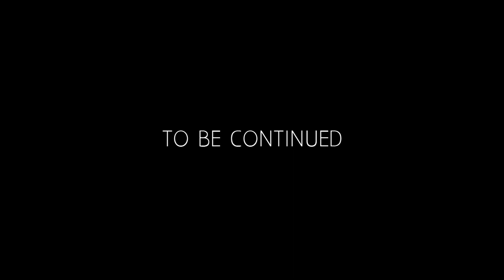केदारनाथ आख़री दर्शन | Kedarnath Yatra 2022 | Kedarnath Vlog | Gaurikund To Kedarnath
Your Queries -
Kedarnath yatra
kedarnath me kha kha ghoome
kedarnath trip
kedarnath vlog
soneprayag to kedarnath
soneprayag to gaurikund
gaurikund to kedarnath
kedarnath me helicopter book kaise krein
kedarnath roopway